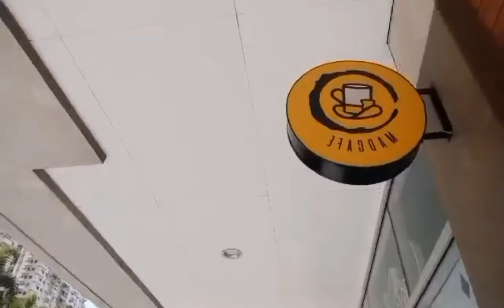Cubao New York Tour l Pasyal tayo sa Cubao Quezon City l Tara sa Cubao QC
Tara pasyal tayo sa SM Cubao.